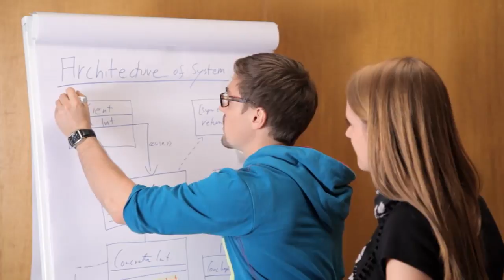CDTM Image Movie 2012 - Lecture Edition